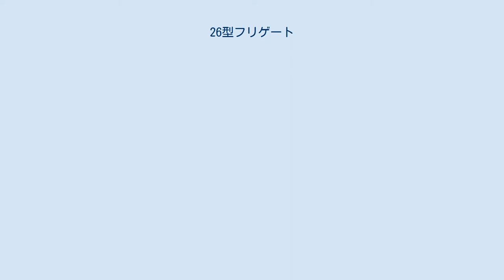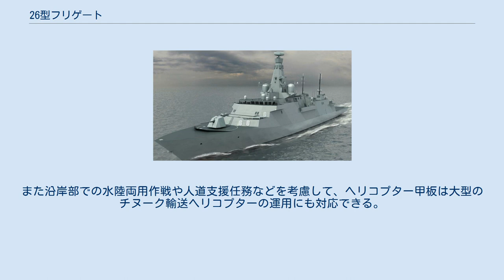26型フリゲート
26型フリゲート（英語: Type 26 frigates）はイギリス海軍のフリゲートの艦級。
艦名からシティ型（英: City-class）やグラスゴー級（英: Glasgow-class）とも称される。
計画名はグローバル戦闘艦（英語: Global Combat Ship, GCS）であった。
 2010年までは将来水上戦闘艦（FSC）として計画が進められており、当初は実験船「トライトン」で試験を重ねていた三胴船型（トリマラン）が予定されていたが、後には在来型の単胴船型で、異なる大きさのC1〜3の3つのサブタイプとして建造されるよう計画変更された。
 2010年に現計画名に変更されるとともに、各サブタイプの規模も統一されたが、対潜型・対空型・汎用型の3つのサブタイプを建造するという計画は維持されている。
ただし当初計画では満載排水量5,400トンとされていたものが、最終的には8,000トンまで大型化した。
このためもあって、当初は本型の通常型5隻と対潜型8隻を建造して23型13隻を一対一で更新する上に追加建造も検討されていたにも関わらず、2015年の戦略防衛・安全保障計画の見直しに伴って、本型の建造は対潜型8隻のみに留めて、通常型5隻については、より小型の31e型に切り替えられることになった。
 船体と上部構造物はステルス性を考慮して設計されている。
全体的な艦容は45型駆逐艦に類似するが、凌波性を考慮して艦首の甲板高が高められた。
前檣には、ステルス性に配慮した塔型の大型マストが採用されている。
また後檣は、やはりステルス性に配慮した細い単檣が2基、並列で設けられている。
 1タイプ前の23型と比べて4,000トン近く大型化しているが、自動化を進めることで、乗員数は、23型では181名だったのに対し、本型では157名に抑えられた。
ただし人道支援任務や特殊作戦などで便乗者が乗艦することを想定して、51名分の予備スペースが確保されている。
 機関は、水中放射雑音の低減や、巡航時の航続距離延伸を重視して、CODLOG方式を採用した。
本型では、巡航時にはMTU 20V4000 M35Bディーゼル発電機4基と電動機2基（合計出力8,542馬力）による電気推進を使用し、高速航行時にはMT30ガスタービンエンジン（46,935馬力）を使用する。
これにより、イギリス海軍のフリゲートの標準速力である28ノットを発揮でき、また電気推進による巡航であれば15ノットで7,000海里という航続距離を発揮できる。
 対空・対水上用の主たるセンサーとなるのが3次元式の997型レーダーで、前檣頂部に設置されて、対空・対水上捜索およびSAMの火器管制レーダーとしても用いられる。
また前檣の中段には、航海用として、ケルヴィン・ヒューズ社のシャープアイ型レーダーも搭載される。
なお戦術情報処理装置としては、23型が後日装備したDNA(2)システムの改型が搭載される。
 ソナーとしては、中周波数の2150型を船体に装備するほか、可変深度・曳航式の2087型も搭載する。
2087型はタレス社のUMS-4249を制式化したもので、当初は対潜型のみに搭載されるといわれていたが、現在整備予定の8隻は全艦が搭載予定となっている。
またこれらのソナーおよび2170型魚雷防御システムの情報処理は、DNA(2)戦術情報処理装置で包括して行われる。
 艦砲としては、イギリス海軍として初めて62口径5インチ単装砲（Mk.45 mod.4）を採用しており、前甲板に搭載する。
またその他の砲熕兵器として、近接防空には20mm口径のファランクス CIWSを、近距離での対水上用として30mm口径のブッシュマスターII（DS30M） 機関砲を搭載する。
 個艦防空ミサイルとしてはシーセプターを採用し、艦砲の直後と煙突後方の2ヶ所に24セルずつ、合計48セルのVLSを搭載する。
また巡航ミサイルのため、艦橋構造物の直前（シーセプター用VLSの直後）に24セルのMk.41 VLSが設置される。
ここに収容されるミサイルとしては、対地用にはトマホークあるいはその後継となるNGLAW（Next Generation Land Attack Weapon）、対艦用としてはNGLAWの対艦型が予定されている。
 格納庫には、マーリンであれば1機、リンクス・ワイルドキャットであれば2機を収容できる。
また沿岸部での水陸両用作戦や人道支援任務などを考慮して、ヘリコプター甲板は大型のチヌーク輸送ヘ...